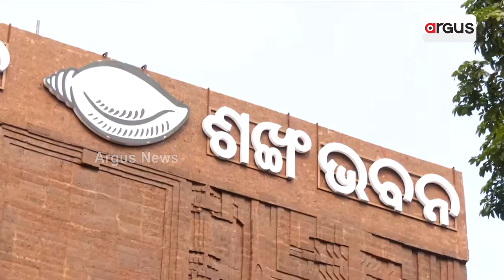ଖାଲି ହେବାକୁ ଯାଉଛି ଓଡିଶାର 3 ରାଜ୍ୟସଭା ଆସନ || Rajya Sabha seats vacant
ତିନୋଟି ଯାକ ଯିବ ବିଜେଡି ଖାତାକୁ । କିଏ ଯିବ ରାଜ୍ୟସଭା ତାକୁ ନେଇ କଳ୍ପନା ଜଳ୍ପନା । ଆଶାୟୀଙ୍କ ଲବି ଭିତରେ କାହାକୁ ବାଛିବେ ନବୀନ ? 19 ନିର୍ବାଚନ ପୂର୍ବରୁ  ନବୀନ ଦେଇଥିବା କଥା ରଖିବେ କି ?